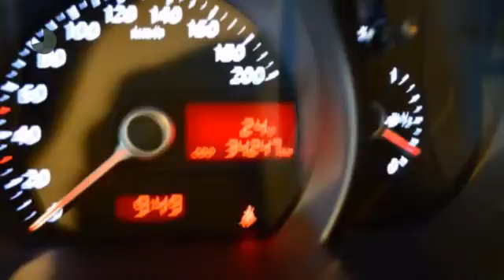Kia Picanto 1.0 CVVT ISG COMFORT PACK